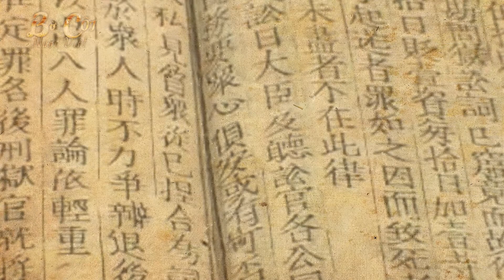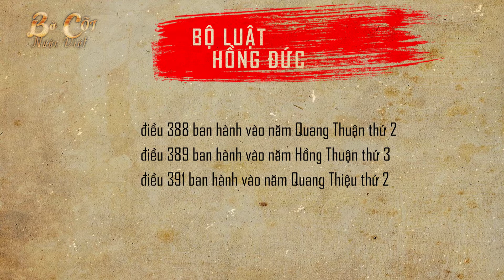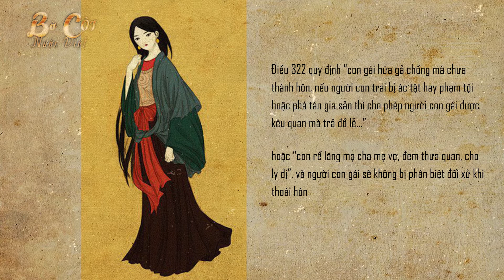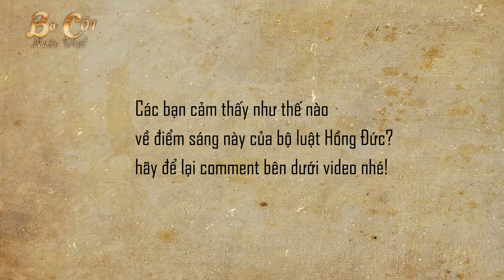THÂN PHẬN NGƯỜI PHỤ NỮ TRONG BỘ LUẬT HỒNG ĐỨC THỜI HẬU LÊ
Bộ luật Hồng Đức là 1 trong 4 bộ tổng luật thành văn trong lịch sử lập pháp Việt Nam (cùng với bộ Hình thư thời Lý, bộ Quốc triều thông chế thời Trần và bộ Hoàng Việt luật lệ thời Nguyễn). Bộ luật Hồng Đức là sản phẩm của việc pháp điển hóa pháp luật thời Lê sơ.
Điểm đặc biệt trong bộ luật này là  đã quan tâm đến việc cải thiện địa vị của người phụ nữ trong xã hội phong kiến nó thể hiện được bước tiến của thời đại và đã trở thành nền tảng của luật hôn gia đình sau này, để hiểu rõ hơn về điểm đặc biệt này BCNV xin mời mọi người cùng theo dõi video THÂN PHẬN NGƯỜI PHỤ NỮ TRONG BỘ LUẬT HỒNG ĐỨC THỜI HẬU LÊ.

⛔️. Copyright by BỜ CÕI NƯỚC VIỆT © ️